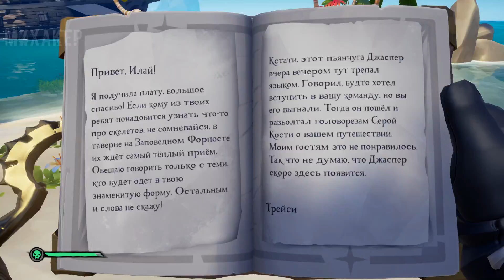💀 МЕРТВЫЕ ДУШИ, УТРЕННЯЯ ЗВЕЗДА И ПОСЛЕДНИЙ КАМЕНЬ - SEA OF THIEVES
Михакер и его команда играют в Sea Of Thieves (Море воров). Смотрим новое обновление. Мертвые души, утренняя звезда и последний камень бесконечности для Рассекателя завесы. Супер квест, пираты, корабли, сокровища, камни бесконечности. А также эпичные и смешные моменты.